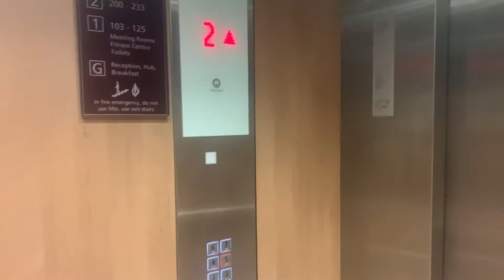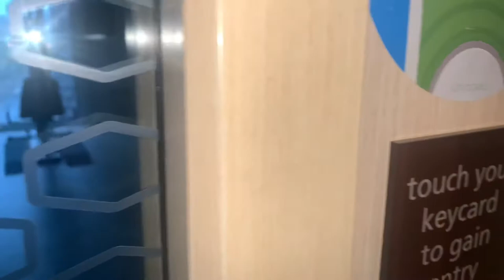Hampton By Hilton London Docklands | Hotel Vlog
Hi Guys,

I am here with a vlog of Hampton By Hilton London Docklands.

I stayed in the Queen room, this was booked through booking.com. Check in was from 3pm and check out was until 12pm.

Hope you guys enjoy my vlog.

Thanks ❤️.